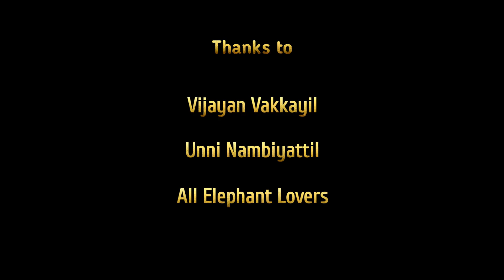ശബരിമല കാട്ടിലേക്കു ആനയുമായി /vaikathappan Krishnankutty | elephant frames thirunakkara sivan /PART3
| Vaikathappan Krishnankutty | Elephant Frames | PART 3

           Elephant Frames

Sunny Travel - Nico Staff
(Youtube Licensed Music)

Producer, Camera & Interviewer:
Preej Prabhakar

Editing & Colourist:
Parthip Nad

Studio:
Studio Elephant